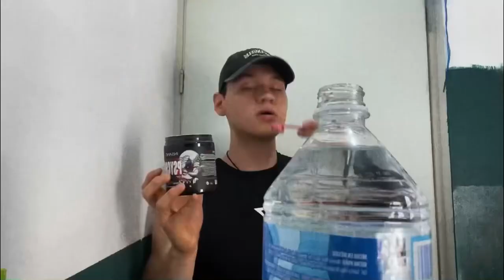RETOMANDO MI VIDA FIT EN UNA CIUDAD NUEVA | JOSUE FLORES